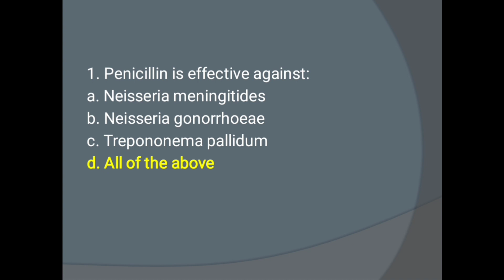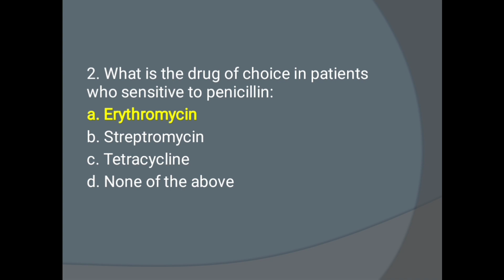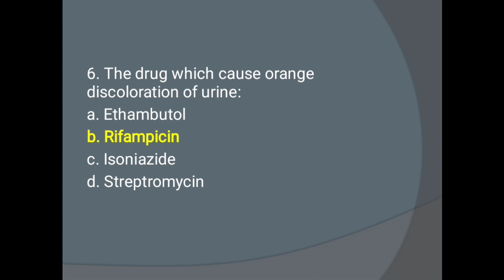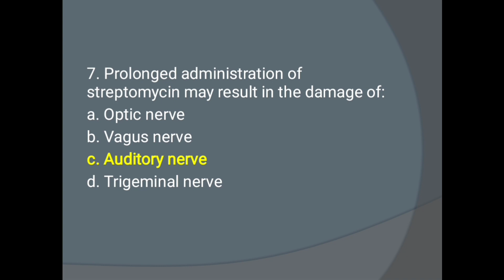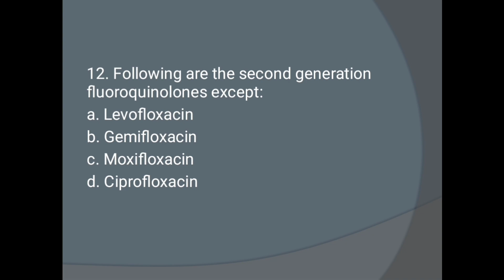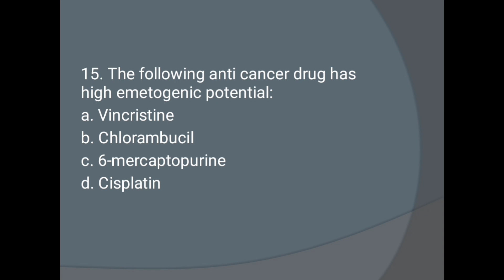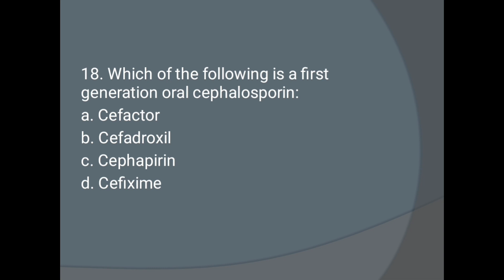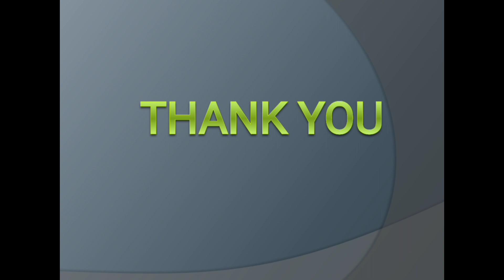MRB PHARMACIST EXAM MCQ's-PHARMACOLOGY:3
In this video we have given 20MCQ's with answers related to MRB pharmacist exam- Pharmacology-3